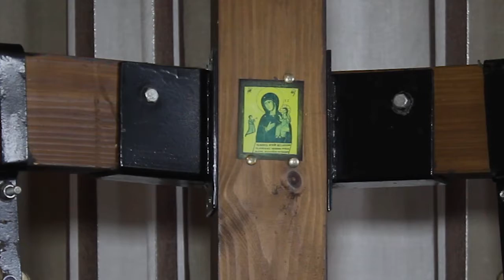Курсы для звонарей